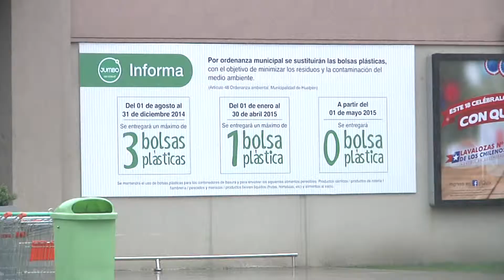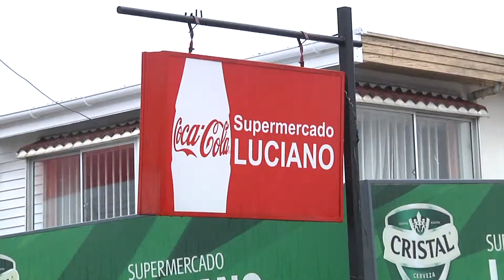Hualpén apunta a eliminar el uso de bolsas plásticas durante 2015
La nueva normativa ambiental apunta a potenciar el uso de bolsas reciclables para las compras en el comercio.